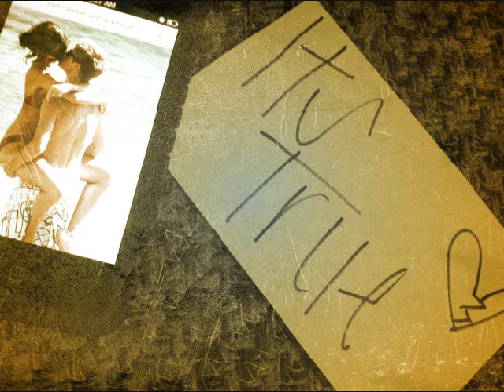Its True , A Justin Bieber Love Story, Ep 4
NEW YEARS. 'One Less Lonley New Year'
"hey baby" Justin said kissing my cheek.
A smile spread on my face, "Hey"
"Soo, at 12.." He said getting real close to my face, I felt him push me up against a wall.
"mhmm?"
"Im going to kiss you like you've never been kissed before" he smiled.
I chuckled, "good"
A big smile appeared on his face and he went in to kiss me. His lips crash on mine softly, but got rougher with each kiss. His mouth slowly started opening mine as our makeout session got intense.
"Justin.. oh shit" someone interrupted.
I pulled from Justin and look right at Chaz.
"Chaz, what the hell?!" I giggled, "you ruined a moment"
"sorry.. Scotter has to talk to you" Chaz said to Justin.
"kay, I'll be right back" he said placing one last kiss on my lips before walking away.
I entertained myself talking to Kenny when I saw Justin running back from his dressing room.
 "Baby guess what!"
"what?" I smiled
"Selena Gomez is going to be my one less lonely girl!"
My smiled faded, "what?"
"yes!  Isn't it amazing!"
I managed to put on a fake smile, "yeah..."
That night, I watched Justin flirt uncontrollably with Selena on stage. 'its fake' I keeped telling myself but I knew there was connection between them and I couldn't deny it. Justin put his arm around her, my heart dropped.
"there to close" I whispered, mostly to myself.
I heard a chuckled beside me, it immediately catched  my attention.
"jealous?" Chaz asked with a little smirk.
"shut up Chaz" I bobbled my head as I spoke the words, and went back to looking at Justin and Selena.
"there's a connection" Chaz whispered in my ear.
I closed him off and watched Justin get closer to her by the second. After the performance, Justin brought Selena over to meet me.
"Lynkay, this is Selena.. Selena this is my girlfriend Lynkay"
Selena flashed her perfect white teeth, "it's nice to meet you"
"the feeling is mutual" I said back cold.
Justin threw me a glance and looked right back at Selena who had a confused look on her face.
"3...2..1" everyone screamed.
I looked over at Justin, excited for the kiss, but he didn't take his eyes off Selena.
"happy news years" I whispered, pissed off, at Justin and walked out. He looked at me walk away but then went right back to talking to Selena. This, bothered me.
I closed my computer quickly, covering my eyes and trying to shake out the memory from my head. How could I not see the connection?! I was so stupid. I rubbed my face with my hands, trying to erase that memory. I took a second to compose myself and with a deep breath, I open up my computer again. I moved the cursor slowly to the bar and slid down, moving past the pictures of the New Years. The timeline went on to write about the rumors that followed after that occasion. 'hes's like my brother' selena said in one interview, I scoffed in disbielf. Really? Well, last time I checked.. you don't fuck your brother.  I keeped going down till I came across something unfamiliar.
"haunted house date?"
credit to this blog, it helped me alot! haha its the 'Jelena: Timeline'